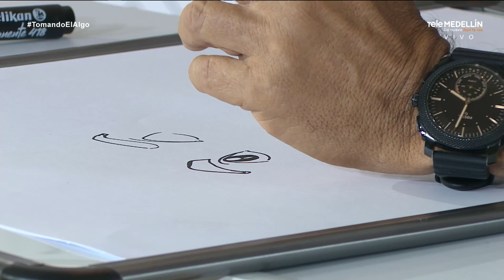CARICATURA: Ricky Tonn´s en TomandoElAlgo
En TomandoElAlgo amamos el arte en todas sus presentaciones, por eso en esta ocasión nuestro invitado especial es Ricky Tonn´s, uno de los caricaturistas más importantes y con mayor trayectoria nacional.

La caricatura es una representación exagerada y humorística de una persona, grupo o situación, que resalta rasgos físicos o de personalidad de manera satírica. Se utiliza para hacer comentarios sociales, políticos o culturales de forma visualmente impactante. ¡Conoce más sobre este tema y nuestro invitado!